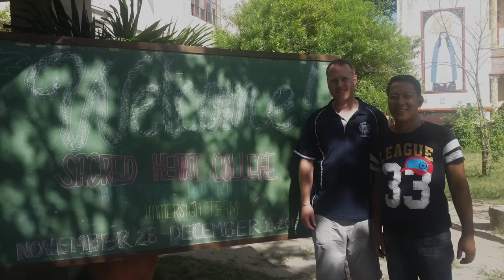The Philippines 2017 Video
Video highlights of the 2017 Sacred Heart College Marist Immersion trip to The Philippines